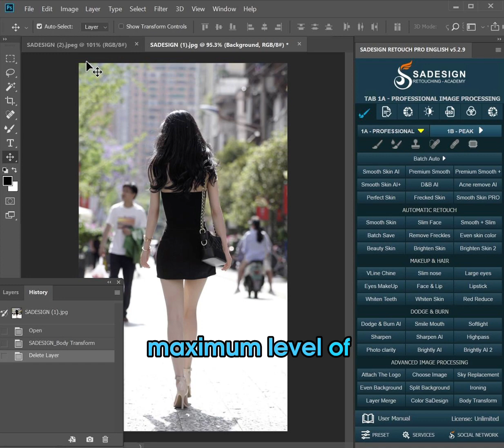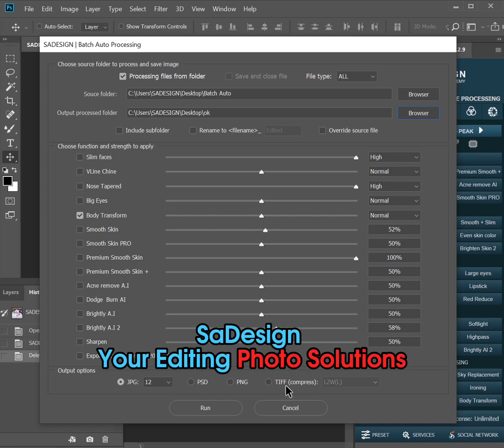Longer Leg for Multi Photos | Sadesign Panel